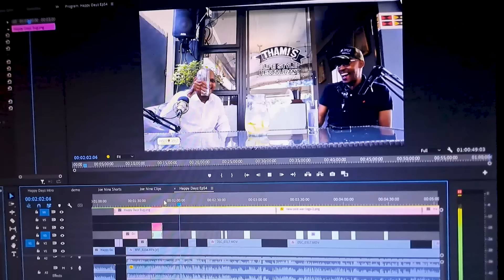Happy Dayz on Podcast Ep66 | Vusi Leeuw, 999 Records, discovering HHP, and co-writing music & more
Join us as we sit down with the iconic music executive Vusi Leeuw, the visionary behind some of South Africa's most celebrated artists. In this exclusive interview, Vusi shares his journey of passion, perseverance, and success in the music industry. Discover the stories behind his collaborations with legendary talents like Mandoza, TK, HHP, TKZEE, Toya Delazy, and many others. Learn how Vusi's keen eye for talent and his unwavering dedication have helped shape the careers of these artists, enabling them to realize their dreams and leave an indelible mark on the music world.